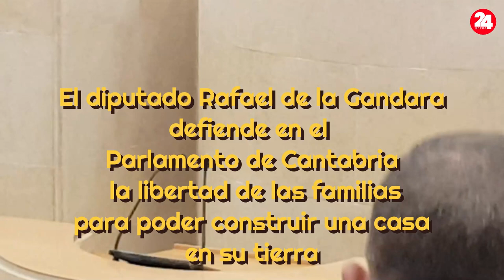RAFAEL DE LA GANDARA DEFIENDE LA LIBERTAD DE CONSTRUCCION DE LAS FAMILIAS RURALES EN SUS TIERRAS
El diputado Rafael de la Gandara hoy en el Parlameno de Cantabria